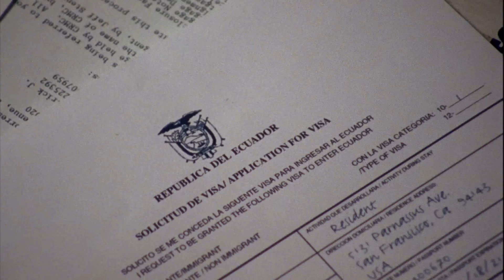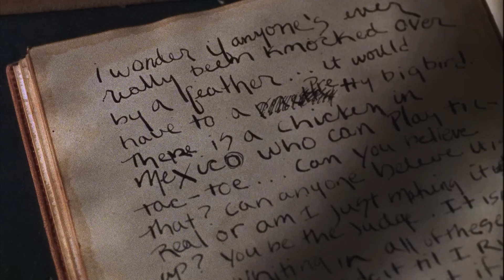The Greed For Gold | Monk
The answer is in the journals.

Season 2, Episode 15 "Mr. Monk Gets Married": When Randy's mother marries a guy much younger than she, he gets worried. When they go to some kind of couples retreat, he asks Monk and Sharona to go and keep an eye on her. So to join the group, Monk and Sharona pretend to be married.